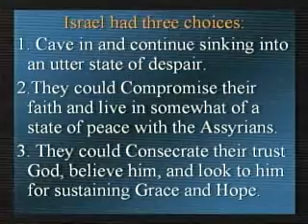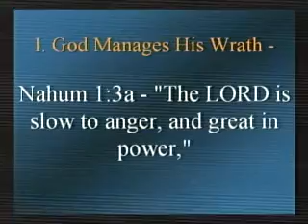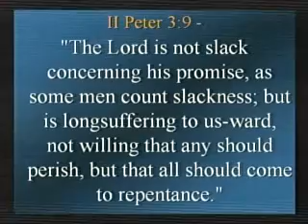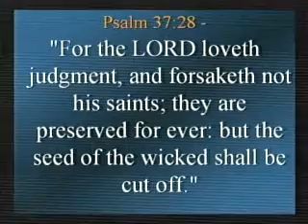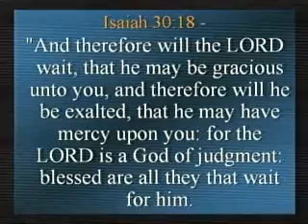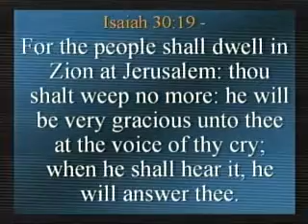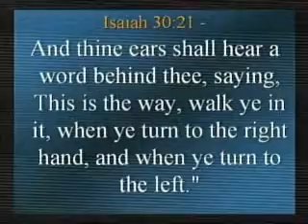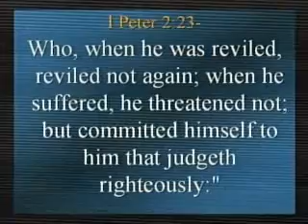Evening Sermon 2-10-19